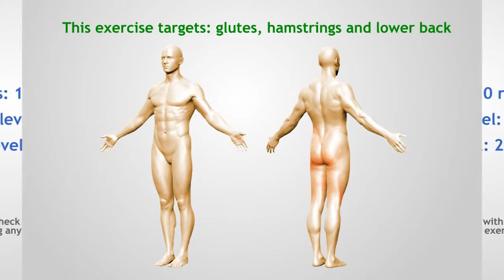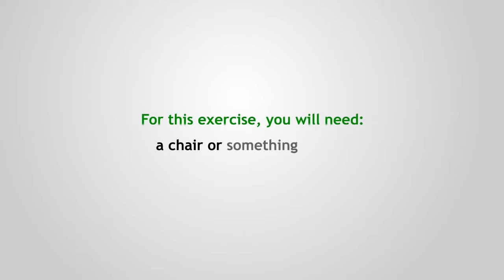6 minute boot camp training Brazilian butt lift workout